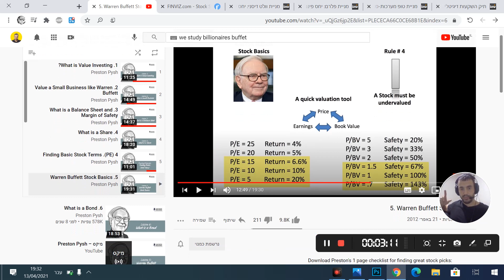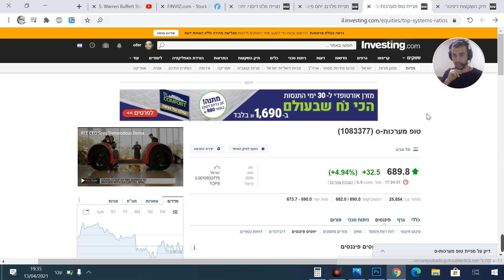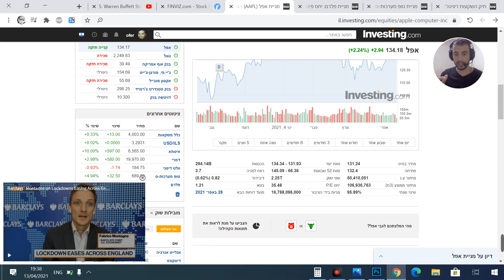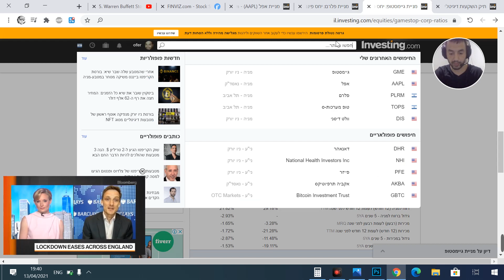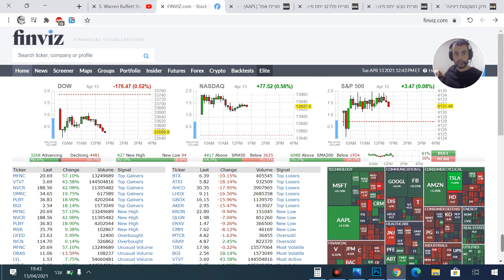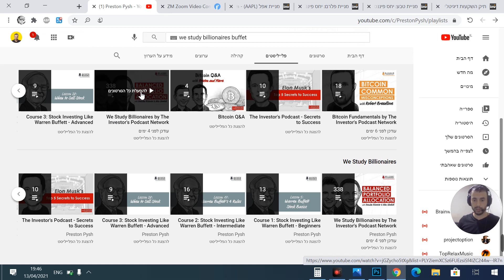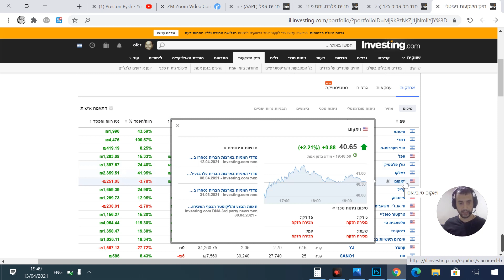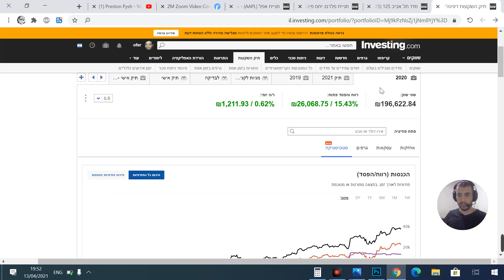חישוב מהיר של ווארן באפט! סינון מניות מהיר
תודה!